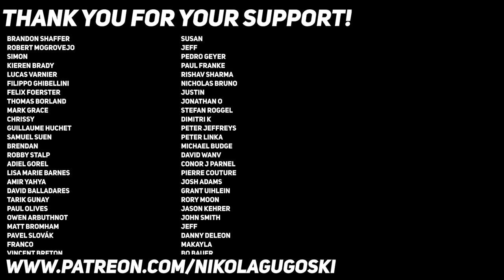Red Hot Chili Peppers - Scar Tissue (Guitar lesson with TAB)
A guitar lesson with on screen tabs for Scar Tissue by Red Hot Chili Peppers

0:00 Intro
0:17 Verse 1 & Chorus 1
0:49 Verse 2 & Chorus 2
1:26 Solo 1
1:47 Verse 3
2:04 Verse 4
2:21 Solo 2
2:53 Verse 5
3:11 Solo 3
4:06 People who support the channel